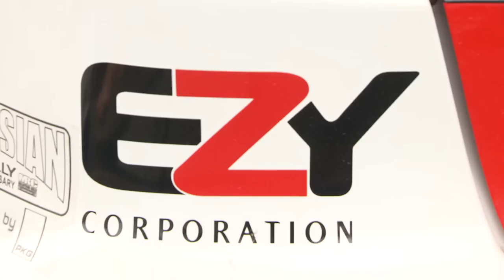APRC14 Malaysian Rally - Half-hour TV Programme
Heading to Round 4 the Malaysian Rally Skoda's Jan Kopecky had a huge lead in the APRC drivers championship, yet the Czech driver left Malaysia with just an 8 point margin. Malaysia was also the first round of the APRC ASIA CUP and a bunch of new competitors including Sri Lankan team EZY Racing. A tropical down-pour cooled things down before the start but added an additional challenge as the tracks turned to mud and slush!! Find out what happened in this half-hour television event wrap.